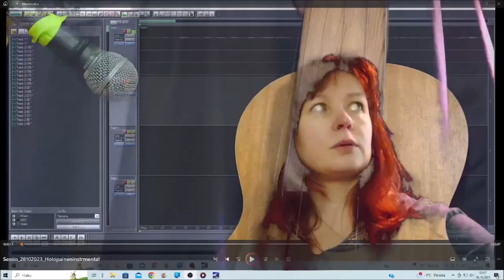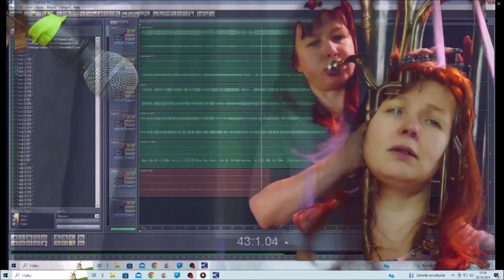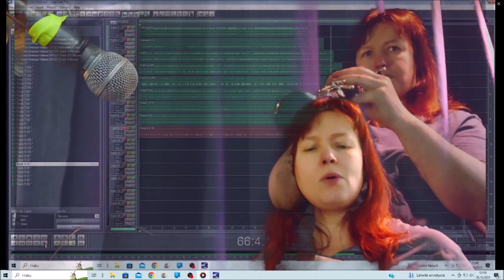Sessio 28102023 Holopainen